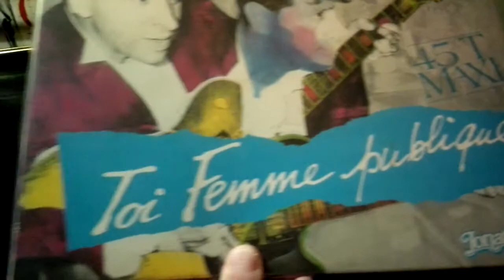Noé willer - toi femme publique (maxi 45 1985)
(Remix version )